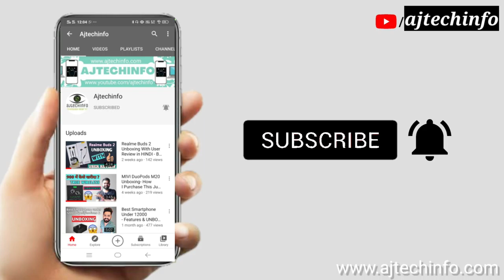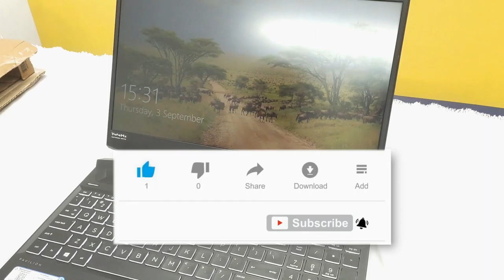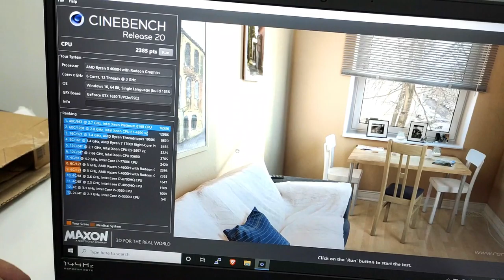HP Gaming Laptop in Hindi | Best Gaming Laptop Under 70K 🔥👌👌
Best Gaming Laptop Under 70K | HP Gaming Laptop in Hindi  🔥👌👌

In this video i will tell you the best powerful gaming laptops kaun se hai. aur unke features kya kya hai. how can you buy this . Enjoy a seamless and power-packed gaming experience with this HP laptop. It comes with premium features like 178-degree wide-viewing angle to let you watch content comfortably from wherever you’re seated. The vibrant 144HZ 1920 x 1080 resolution provides you with clear imagery while superior cooling fans keep the laptop cool even when you’re multitasking.

videos ke liye.

Equipment used :
Mobile Camera Used
Mic Used
Laptop Used

Best Laptop Under 50K
Best Laptop Under 70K

Best Mobile Under 35K & above

Best Tvs Under 15k-
Best Tvs Under 22k
Best Tvs Under 35k
Best Tvs Under 50k

Best Earfones Under Rs500
Best Earfones Under Rs1000
Best Earfones Under Rs2000
Best Earfones Under Rs5000-